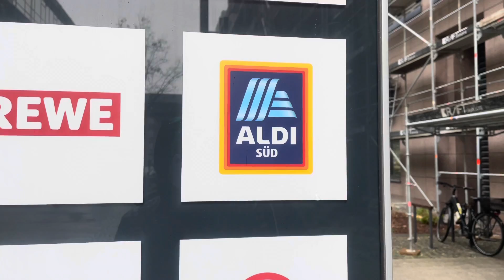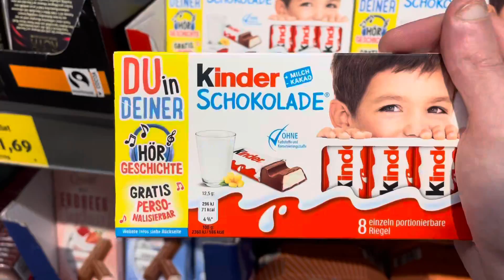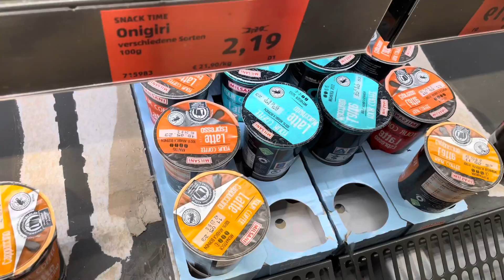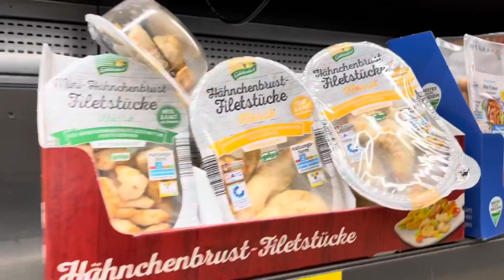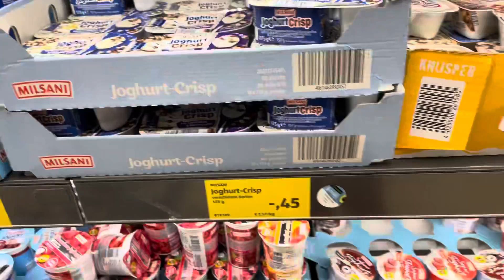Munich, Germany 🇩🇪 - ALDI (Part One) 🛒 European Tour Update #8 April 19, 2023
Matt Reilly is a professional music producer and bassist for Avril Lavigne.  Matt is an endorsing artist for Fender, Elixir Strings, Pariah Pickups, GraphTech, Babicz FCH Bridges and MAC Cosmetics.